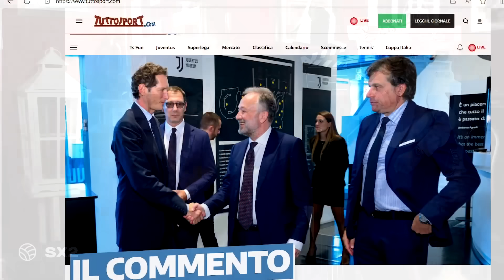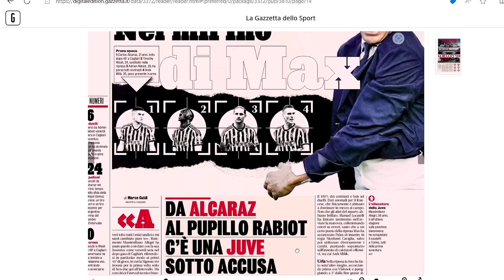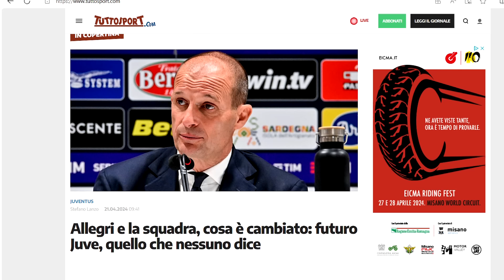Giuntoli, fanne coriandoli!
Qualcuno si sta accorgendo, finalmente, che questa non è la Juventus e che questa rosa non è così scarsa.